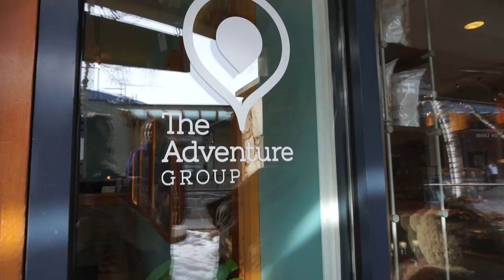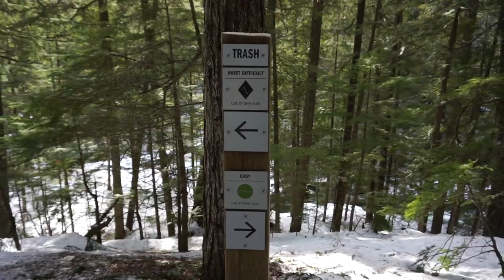WINTER SNOWMOBILING & TRAIN WRECK TRAIL | CANADA DAY 5